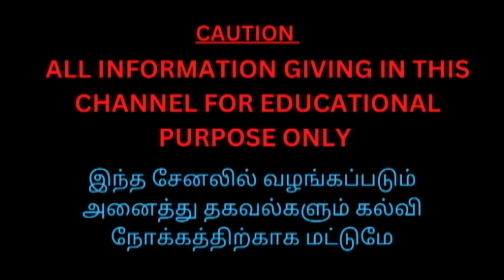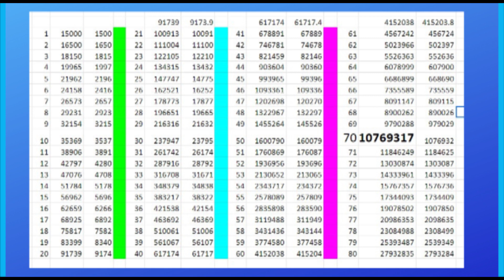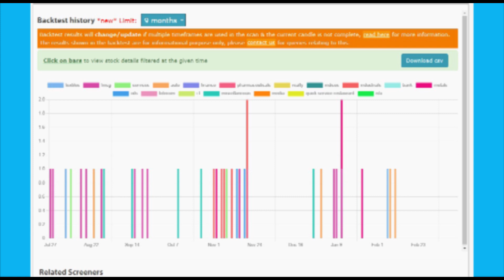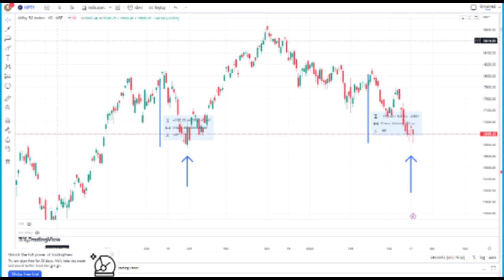Magic of Chartink Scanner // Secret Formula of Chartink Scanner